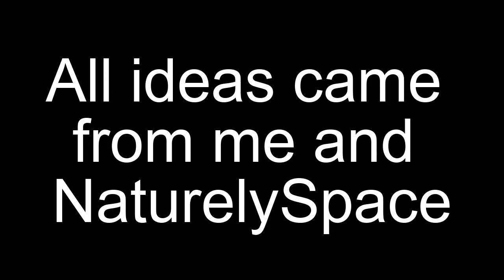12 ideas for your outfit With NaturelySpace (Royale high)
Music Artist: French Fuse